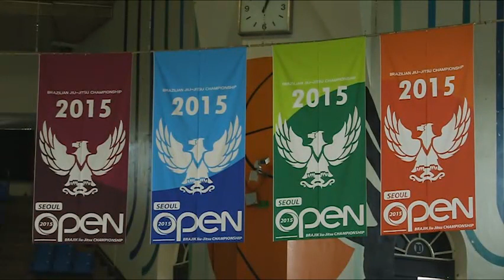[2015 BRAJIK SEOUL] 브라운벨트 황명세 VS 이대웅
2015 서울 오픈 브라직 주짓수 챔피언십(2015 Seoul Open BRAJIK Jiu-Jitsu Championship)

브라운벨트 +94.3kg 황명세(쎈짐) VS 이대웅(관악주짓수)